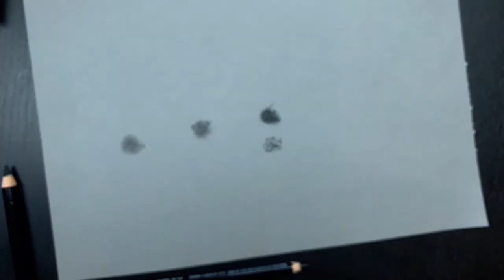"I Should've Finished College!" | Domino Portrait Drawing (Zazie Beetz, 2021)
Domino's superpower is luck. But is it a superpower? Anyway, Zazie Beetz plays her so likable that she definitely deserves a portrait!

I watched this amazing tutorial to draw the hair.
I didn't do it justice, but it kind of worked in my own wonky way. :)

Thank you very much for spending time with me! Click here to discover all of the ways of how to get in contact with me (including Twitter and Discord):

Find materials I am using in this video on Amazon.de:

Mars Lumograph black 8B x1
Mars Lumograph black 8B x12 (better value)
General Charcoal White x2
Conté à Paris - Pastel 013 white
Uni-ball Gel Pen white x1
Uni-ball Gel Pen white x3 (better value)
Conté à Paris - Pierre Noire black
Faber Castell Art Eraser
Clairefontaine grey paper

Find materials I am using in this video on Amazon.co.uk:

Conté à Paris - Pastel 013 white x2
Clairefontaine grey paper

Als Amazon-Partner verdiene ich an qualifizierten Verkäufen. Dabei entstehen für euch keinerlei Extra-Kosten.